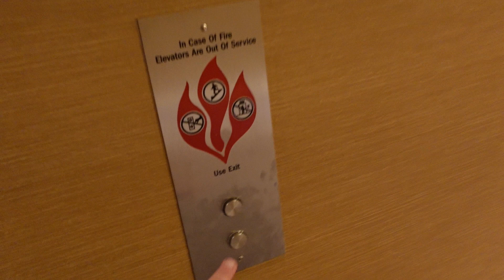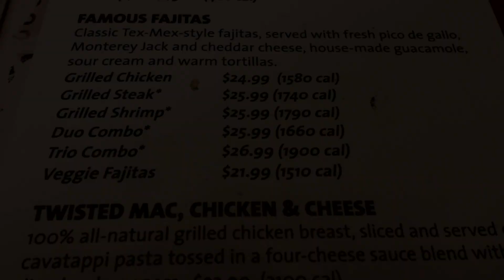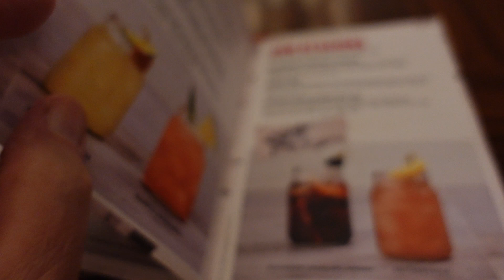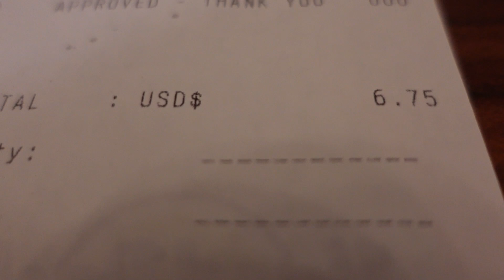🟡 Atlantic City | Hard Rock Cafe. Steak Fajitas, A Cocktail & Live Music. That's How To End A Week!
Hey Nu Yawkers! Today I'm back in Atlantic City at the Hard Rock Hotel and Casino at the northern end of the Atlantic City Boardwalk to check out the Hard Rock Cafe. I spent a few hours editing videos in my North Tower room and started to get hungry (imagine that). I was really in the mood for some steak fajitas and thought the best place for those is right downstairs at the Hard Rock Cafe! As you'll see, the steak fajitas were awesome. When I finished my dinner, I started to head upstairs but when I passed the lobby bar a great band was playing some great funk music so I stopped in for a nice vodka on the rocks with a lemon twist! After my cocktail it was back upstairs for more editing!

4 piece, rugged and inexpensive luggage!